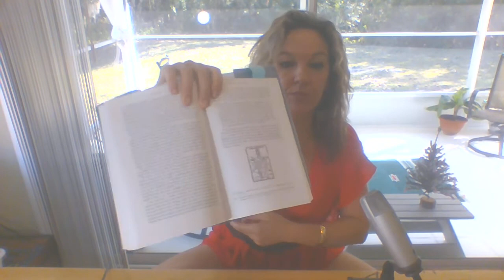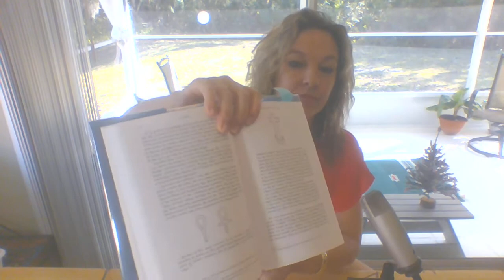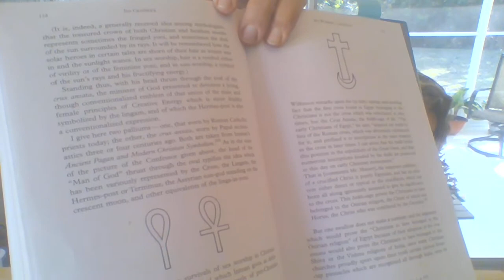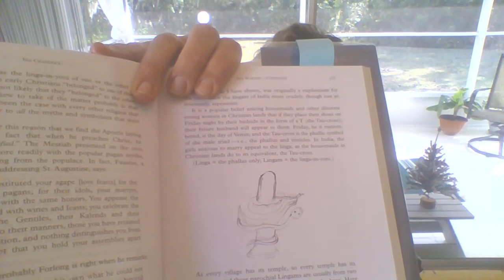The Ankh and the Sacred Cross - Ida Craddock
A reading from Lunar and Sex Worship by Ida Craddock, pages 111-117.